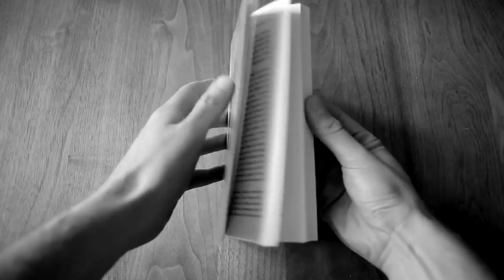Twilight - William Gay BOOK REVIEW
For $1+ per video Patrons you'll get access to:
Patron-Only Reviews
All Reviews Ad-Free